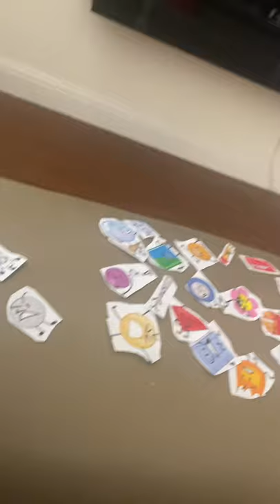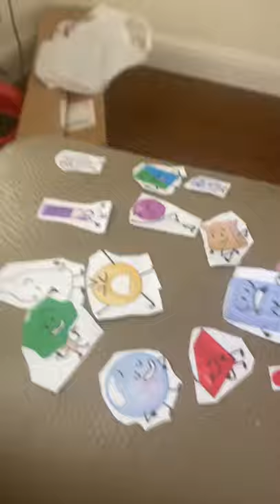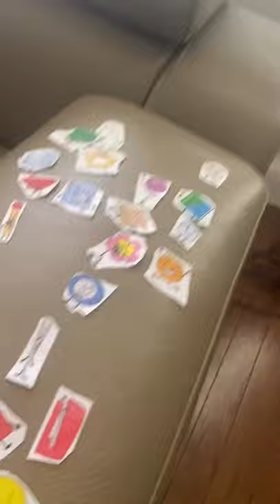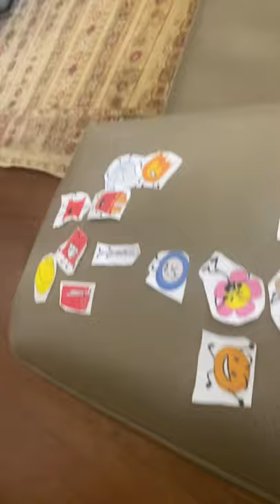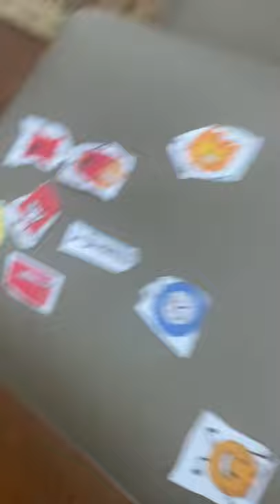bfb mini 2:hill battle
vote here-